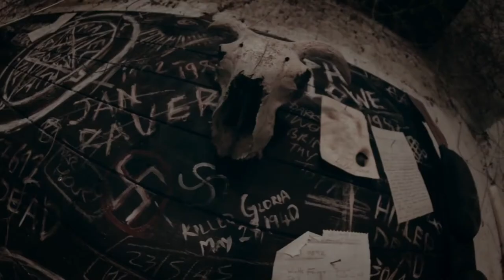Nazi Vengeance (Trailer)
Journalist Ralph discovers that what he thought were merely disturbing nightmares may actually be repressed memories from a previous live as a Nazi officer during WWII. Traveling to the locations made vivd in his dreams, what Ralph doesn’t realise is that the past he is trying to find may now be stalking him, with plans to extract a savage, brutal revenge. Nazi Vengeance is an intelligent and exciting psychological horror film that explores the dark side of reincarnation and karma. What sins did we commit in our past lives and will we pay for them in this one?